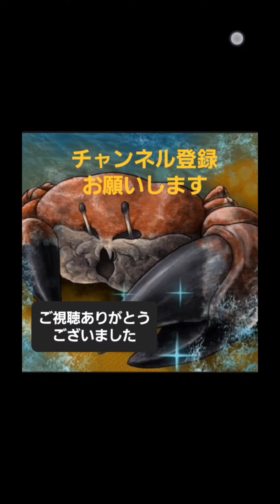正直きついです(巨人純正) #2 [プロスピa]